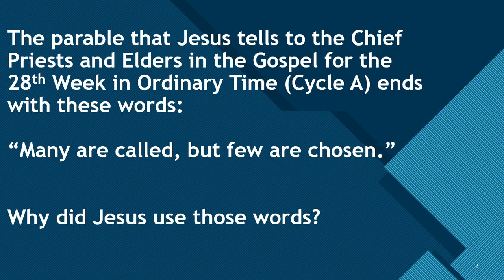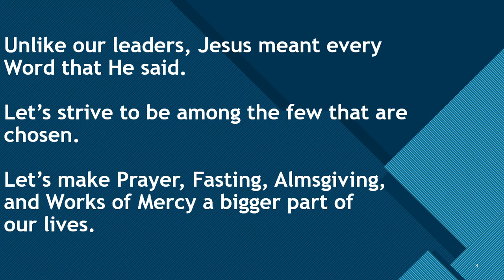Few Are Chosen Oct 16 2023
The parable that Jesus tells to the Chief Priests and Elders in the Gospel for the 28th Week in Ordinary Time (Cycle A) ends with these words:“Many are called, but few are chosen.”

This video explains the importance of the wedding garment and why Jesus used the words ..."few are chosen".